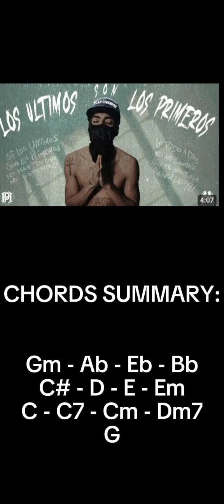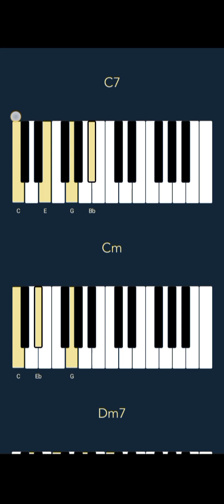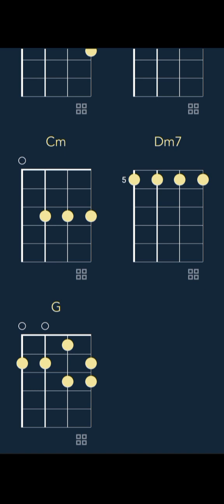Hernán Trejo - Los Ultimos Son Los Primeros (CHORDS)